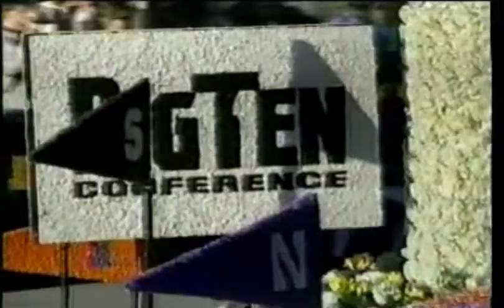Michigan Marching Band in the 1998 Rose Parade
The Michigan Marching Band performs in the 1998 Rose Parade. Later in the day, the Michigan football team defeated Washington State to cap its undefeated National Championship season.